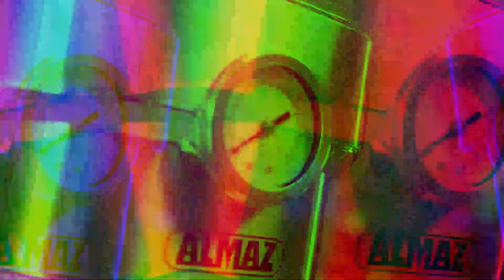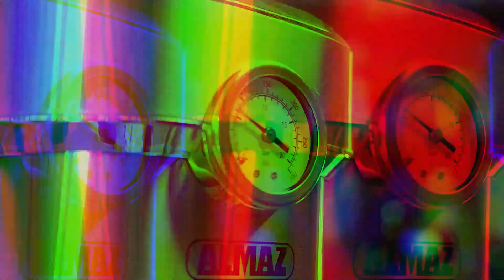MESIN KOPI ALMAZ ACM 6851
- Pembelian melalui Offline Store Almaz di Google Map “Almaz Official Store”

Jangan lupa